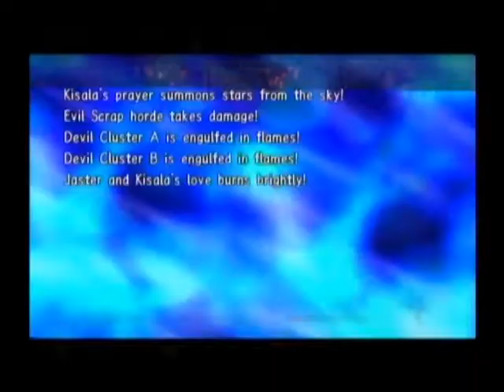Rogue Galaxy Playthrough - Part 311, Ghost Ship Extreme: 84F - 86F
This is the 311th video in my Rogue Galaxy Playthrough. The team explores floors 84F through 86F of the Ghost Ship Extreme.

This video is part of my Rogue Galaxy Playthrough playlist.